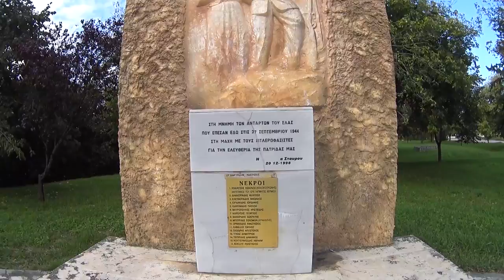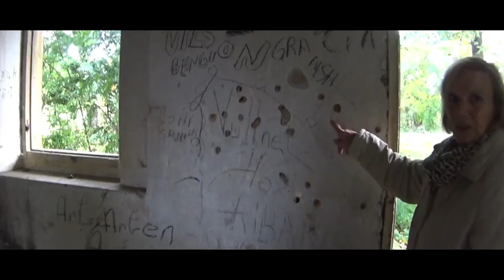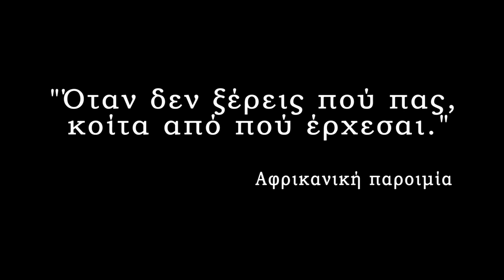"Επίσκεψη στο πατρικό" - Οικογενειακό ντοκιμαντέρ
Οι αδερφές Παπαδοπούλου είναι αχώριστες. Η Σούλα, η μεγαλύτερη και η Κατίνα. Μια ολόκληρη ζωή πέρασαν στη Θεσσαλονίκη. Μα η γενέτειρα τους είναι ένα χωριό, μία ώρα διαδρομή από τη μεγαλούπολη.
Σταυρός Ημαθίας. Κάτοικοι, λίγοι παραπάνω από 1.000, όπου ασχολούνται με την γη. Από εκεί έφυγαν κυνηγημένοι από τα βομβαρδιστικά των Ιταλών, λίγο μετά την έναρξη του Πολέμου.
Έξι και πλέον δεκαετίες μετά, οι δύο αδερφές επισκέπτονται το πατρογονικό τους σπίτι. Κείτεται ακόμη εκεί τραυματισμένο από το  χρόνο, άλλα έτοιμο να αφηγηθεί μικρές ιστορίες. Ιστορίες, όπως αυτές που αφηγούνται οι δύο αδερφές...